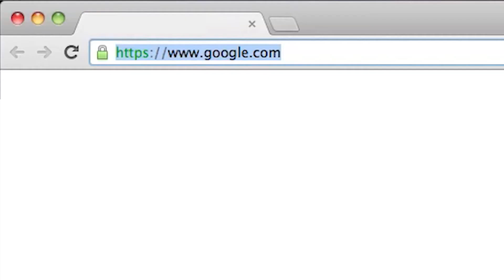Evolve (PS4/XB1/PC) - Official Characters Trailer - 1080p HD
Evolve (PS4/XB1) - Official Characters Trailer